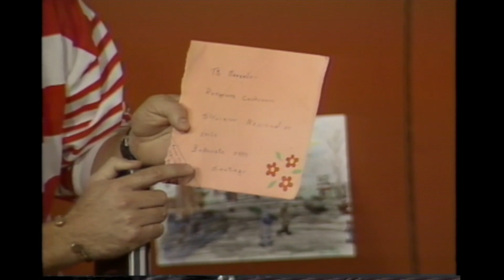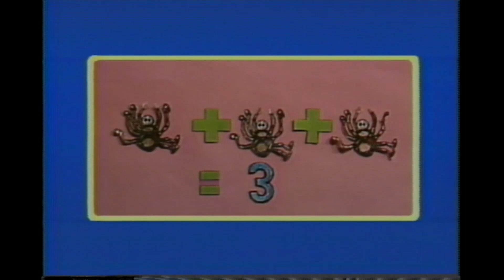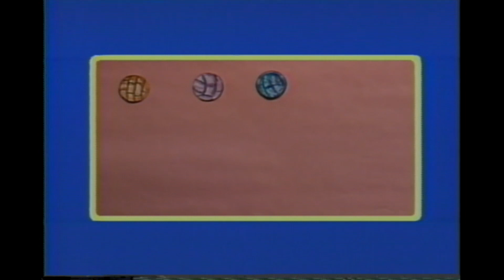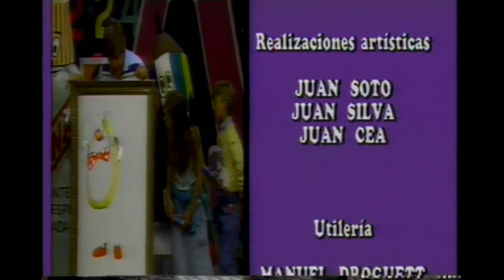Cachureos 1988 - EP06